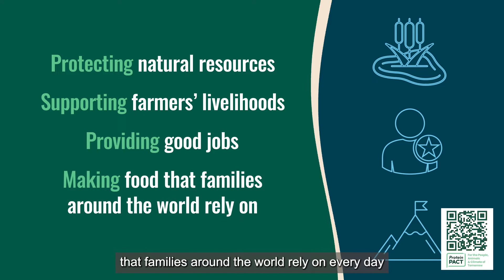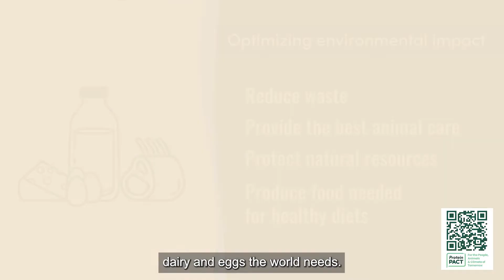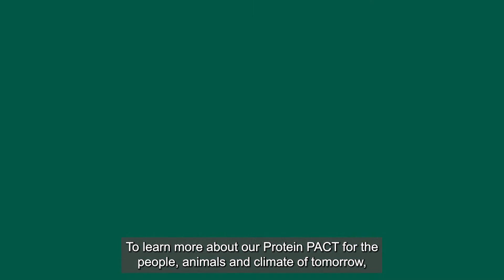The Protein PACT Vision: Animal Agriculture at the Center of Global Solutions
Through the Protein PACT, we are committed to continuously improve how we make food with a more positive environmental impact than ever. Transparent, data-based reporting verifies progress and keeps us accountable for contributing toward global goals.